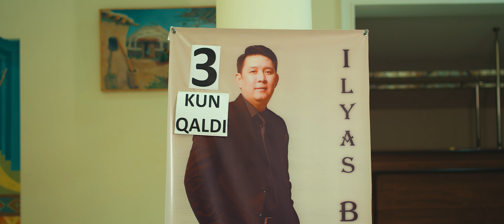Ilyas Baltabaev - Qiyallarin' kimde (Video Clip 4K)